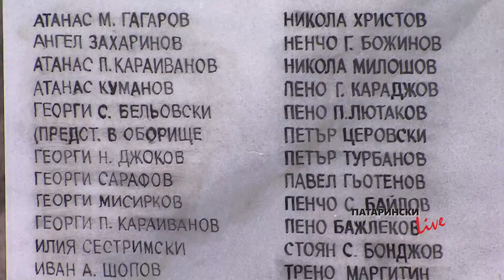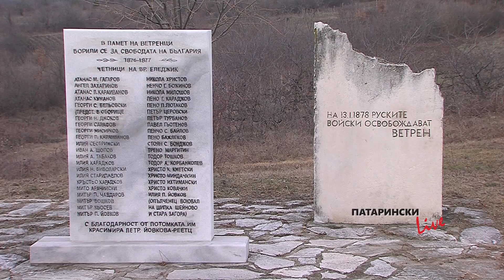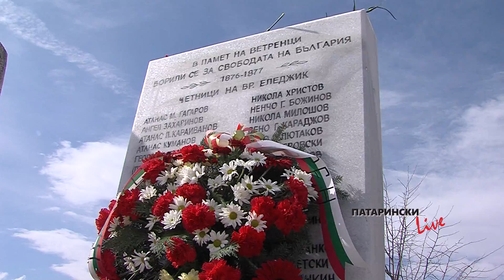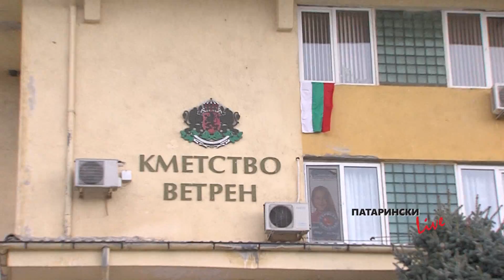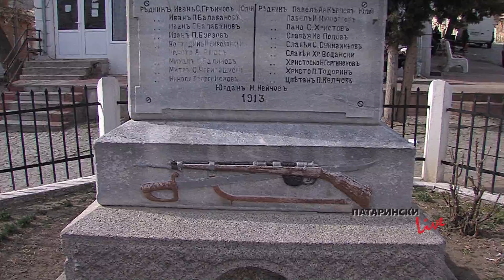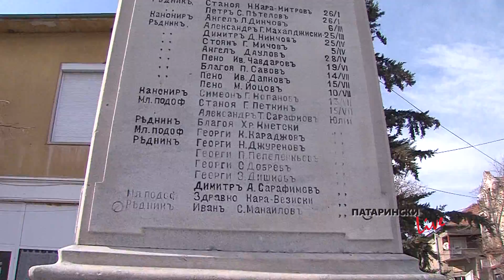Патарински LIVE на 03.03.2020 г.: Помним ли 3 март 1878 г. - Живеем ли в исторически превратности?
В днешното предаване, посветено на 3 март, Ден на Освобождението на България, ще видите: репортерското риалити на живо от с. Ветрен и хълма на Руския паметник, възстановка на битка и разговори с Иван Семерджиев, клуб "Традиция", Славчо Велков, кметски наместник на с. Славовица, Радослав Лютаков, кмет на Ветрен и интервюта с още родолюбиви българи, присъствали на тържествата. И още: историкът Богомил Стоев разказва за Плевенската панорама и пантеонът на безсмъртието. Повече вижте във видеото.